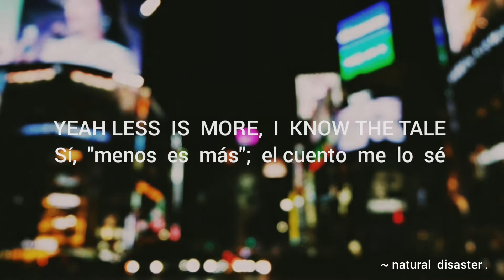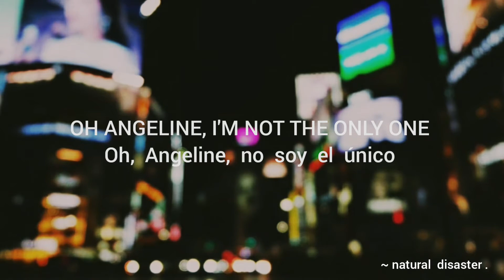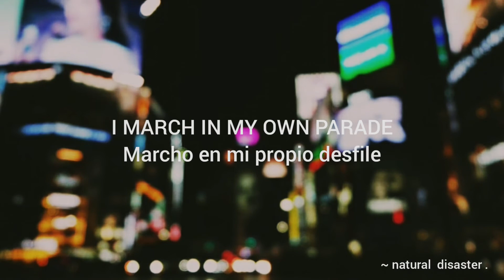grouplove - what i know. (español | inglés). ☆°•.